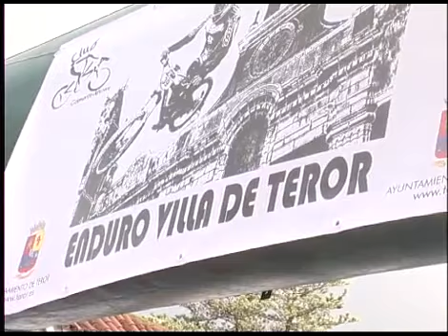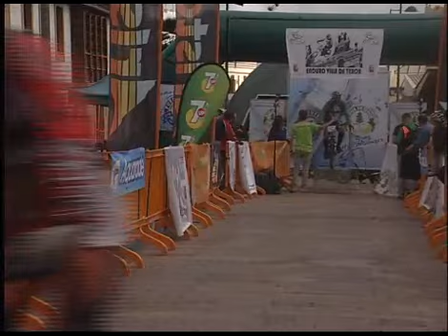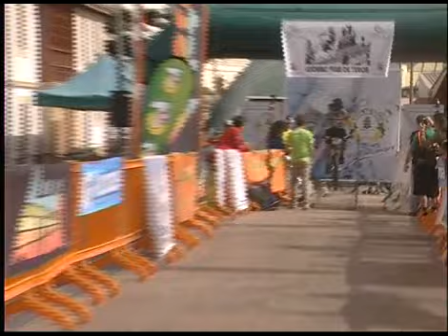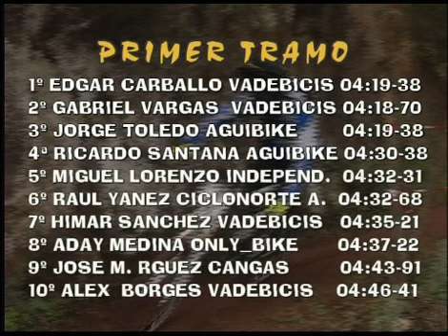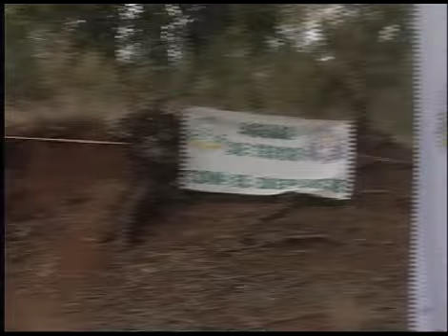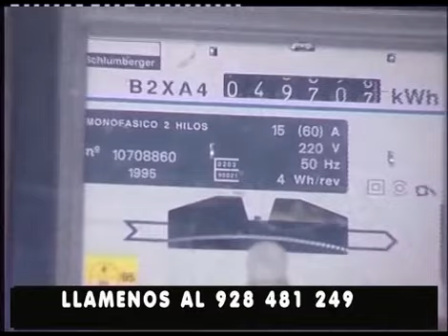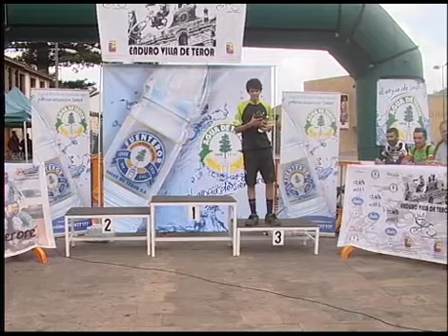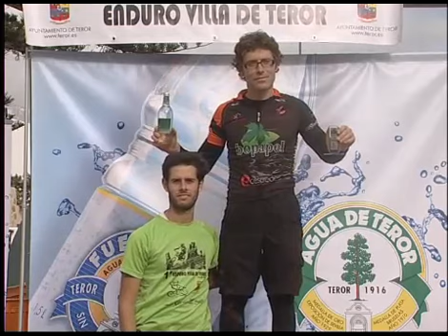EL OJO DEL DEPORTE "I ENDURO VILLA DE TEROR 29-07-2014"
El Ojo del Deporte Programa de Retransmisiones Deportivas de Televisión. Esta semana les ofrecemos el I enduro de Mountain Bike "Villa de Teror" que se celebraba a finales del pasado año. Este programa se emitió el día 29 de Julio en Canal 8 en la TDT.